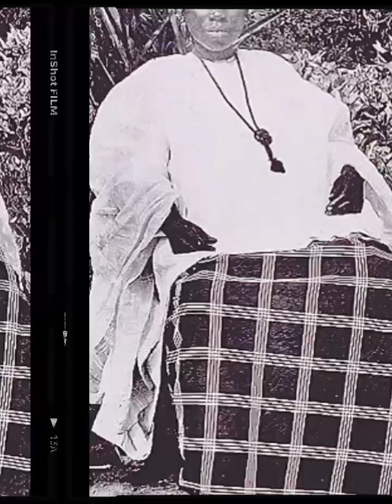The Five most intelligent and Educated tribe in Africa. N0 1 will surprise you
The most intelligent and Educated tribe in the black Continent